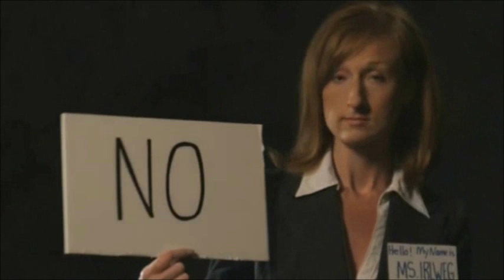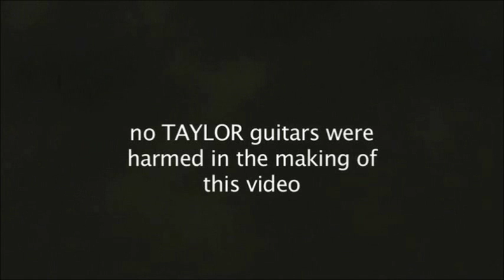United Breaks Guitars With Slowing Motion